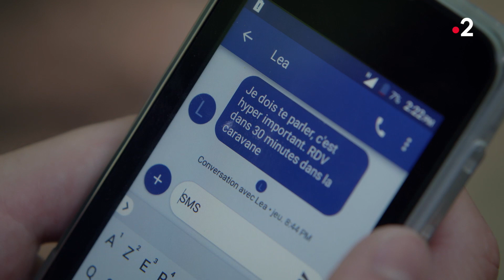Théo est victime d'un coup monté (Ep43)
Extrait de l'épisode 43 du mercredi 24 octobre 2018.